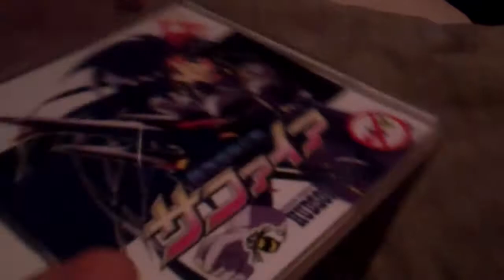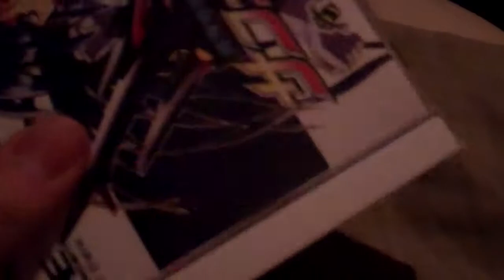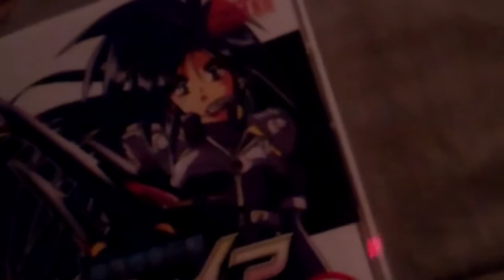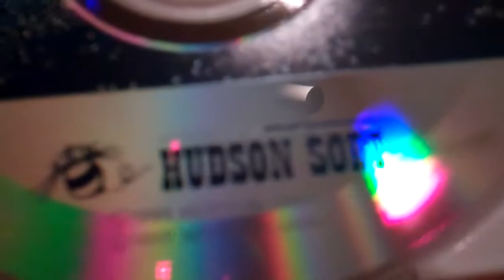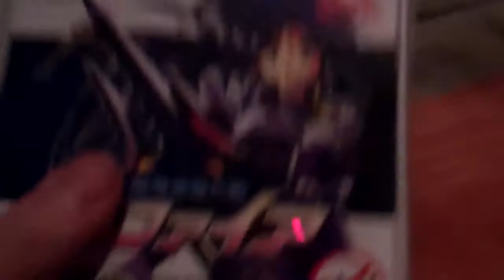Taking a look at the Sapphire Booty!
This is a sampling of the new camera we just got.  Just random talkie with Cat from zombie hell that won't stay out of the camera's face!

LOL- enjoy.